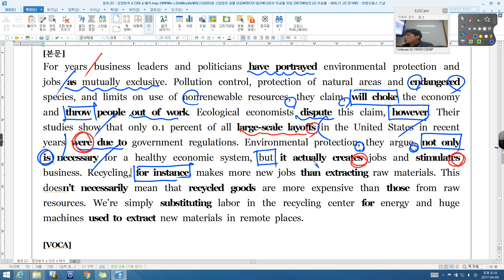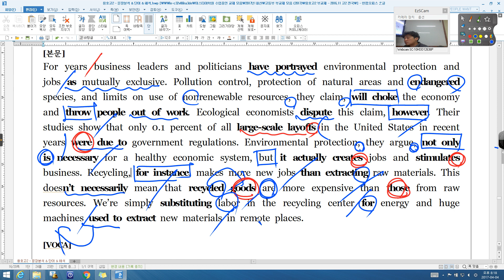2016 11 고2 전국 37번